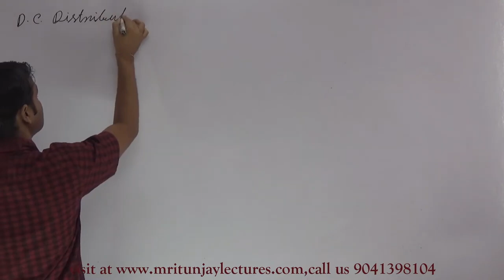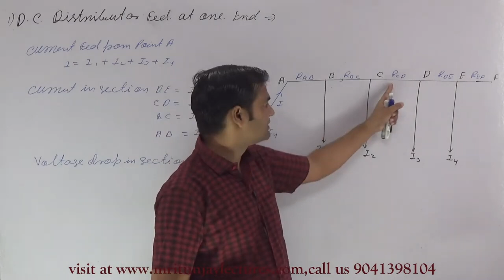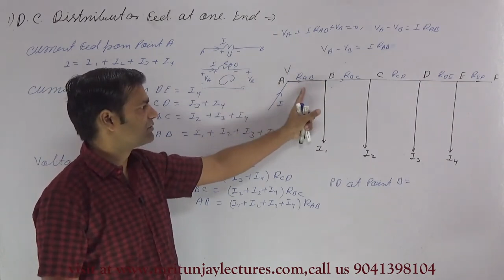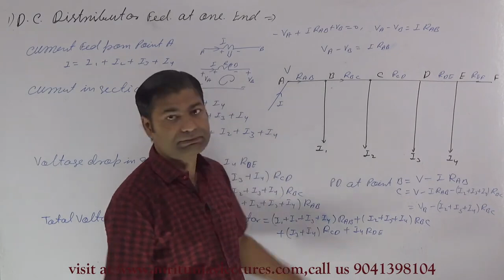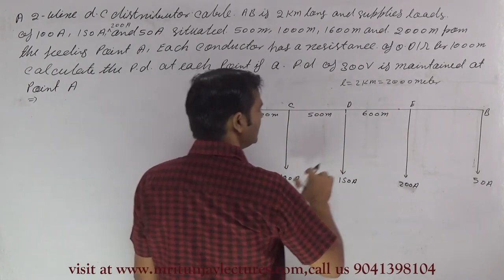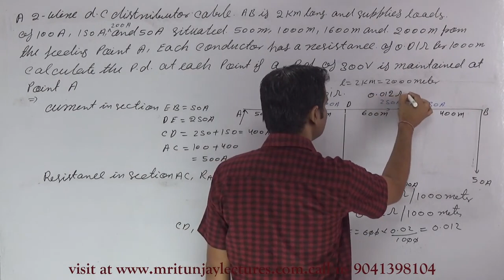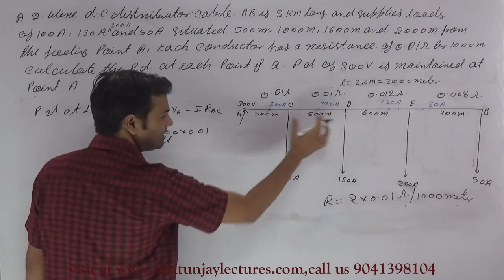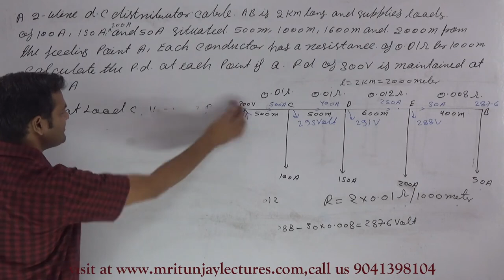13.02 DC Distributor Fed at One End | Numerical Problems on DC Distributor Fed at Single End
Question - A 2-wire d.c. distributor cable AB is 2 km long and supplies loads of 100 A,150 A,200 A and 50 A situated 500 m, 1000 m, 1600 m and 2000 m from the feeding point A.  Each conductor has a resistance of 0·01 ohms per 1000 m.  Calculate the p.d. at each load point if a p.d. of 300 V is maintained at point A.